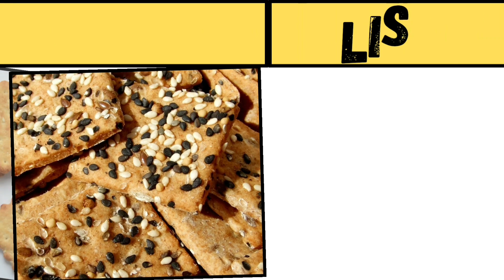Lisa or Lena❤️‍🔥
Hello 👋 @riddles495
In this Choose Your Gift...! 🦄🐲👼 Unicorn, Dragon, or Angel – How Lucky Are You? 😱
Choose your gift 🎁💝🤮|| 3 gift box challenge
Choose your gift 🎁💝🤮|| 3 gift box challenge Pink, Blue & Green
Choose your gift 🎁🤩💝🤮||3 gift box challenge||2 good & 1 bad||Pink, Blue & Gold
Choose your gift 🎁💝🤮|| 3 gift box challenge Pink, Blue & Rainbow
CHOOSE YOUR GIFT! 🎁 Rainbow 🌈 Gold 🌟or Black 🖤 : Are you ready for this challenge? Then let's have a fun time with this video!
Choose your gift 🎁💝🤩🤮 || 3 gift box challenge Pink, White & Brown
1 riddles for kids
2  riddles for all
3  riddles for amazing mind
4  smart riddles
6  amazing riddles
7   IQ test
8    brain booster
9   education
10  all riddles
11   puzzles

lisa or lena dresses
lisa or lena outfits
lisa or lena korean outfit
riddle marathon
detective riddles
solve riddles
mystery riddles
7 second riddles
idiot test
common sense test
the idiot test
idiot quiz
dumb test
stupid test
are you an idiot
idiot test game show
common sense quiz
idiot test game show full episode
quiz game
20 hard riddles
you are an idiot
common sense test that 90 of people fail
guess the song
trivia
boogie shoes
idiotest full episode
kids quiz
trivia questions
you are idiot
are you an idiot test
quiz common sense
brightside common sense test
brain teasers with answer
choose your gift
 gift box
choose your gift box challenge
 gift box challenge
pink vs blue
 pink vs blue vs Rainbow